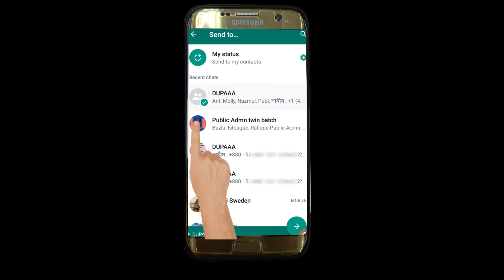Training Foster Growth || Md. Mozammel Haque Shazzad || Knit Asia Ltd.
Topic: Training Foster Growth || Md. Mozammel Haque Shazzad || Knit Asia Ltd.

Know more by Watching this whole Video. It is a learning video.

Host: Md. Akbar Hassan CEO & MD of BRIDDHI & Chief Resource person. MBA (IBA ) & MPA from the University of Dhaka. Served in 3 MNC’s Philips; Youngone Corporation& Mobil Oil Bangladesh Ltd.( U.S. MNC) for 19.5 years in a Senior Management position & in Teaching at a reputed University & Corporate resource person for 22 years.

Mr. Md Akbar Hassan devoted himself to corporate training for the last 22 years. Conducted more than 1000 customaries training. Created 1800+ professional videos. Faculty of Reputed Universities. He is a researcher, consultant & corporate resource person both home &abroad. The resource person of Trade body DCCI; MCCI, BPATC, Police Staff College, Planning Academy, BIAB, BIBM, NDC, etc. Besides 113 + corporate clients across the country.